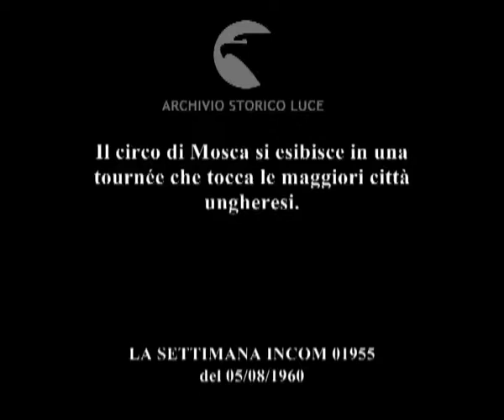Il circo di Mosca si esibisce in una tournée che tocca le maggiori città ungheresi.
Descrizione sequenze:sotto il tendone davanti al pubblico una donna si regge in piedi su un pallone ; equilibrista sul filo ; contorsionista si esibisce su una pedana luminosa ; un uomo vestito da marinaio si rotola assieme ad un orso bruno ; pubblico sorride soddisfatto ; orso ruota attorno all'arena in sella a un motociclo ; un gruppo di equilibristi fanno esercizi saltano su una rete elastica ; un giocoliere afferra al volo e impila dei piatti ;